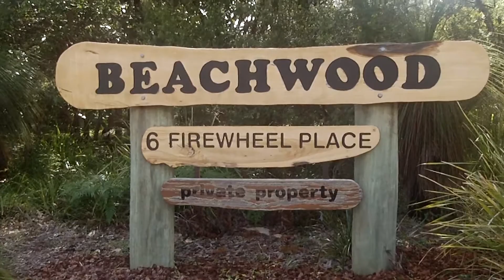Skating on Flat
Just A Skate Around Suffolk Park, On Flat.
Really bad becoz I wasnt going downhill so they werent big standies.